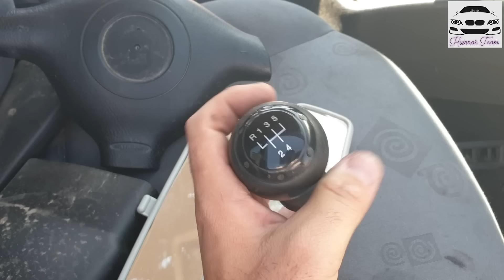Dia en el Desguace | Compramos varias Piezas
Vamos al desguace a comprar piezas para el Seat León y para el BMW

cogemos varias piezas.